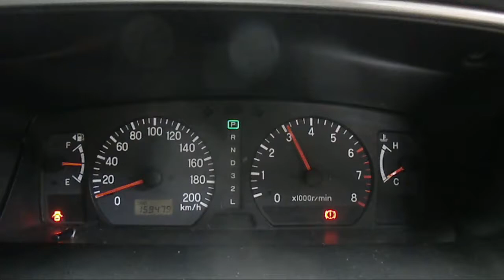WRECKING 2005 MITSUBISHI CHALLENGER 3.0 AUTOMATIC (C20897)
We are currently wrecking this 2005 MITSUBISHI CHALLENGER 3.0 AUTOMATIC (C20897).